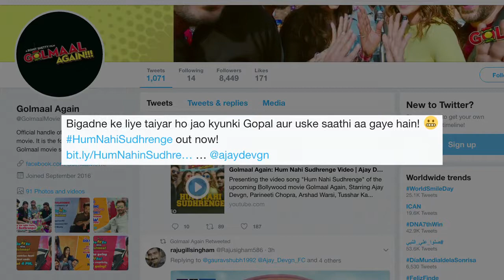' Golmaal Again' की टीम के सदस्य बोले ' Hum Nahi Sudhrenge '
'गोलमाल' फ्रैंचाइज़ी एक ऐसी फिल्म है जिसने कभी  हमें अपनी कॉमेडी और गानो से निराश नही किया ।